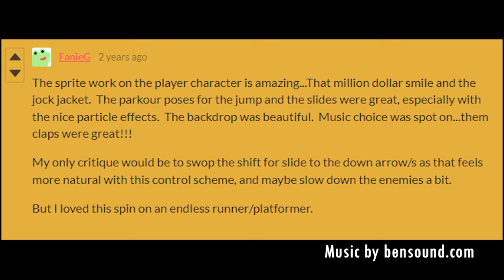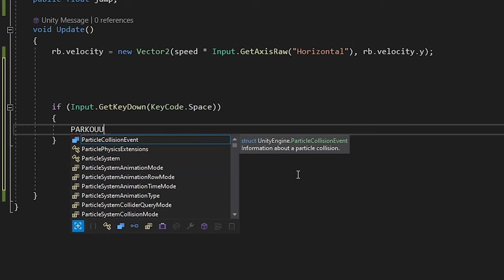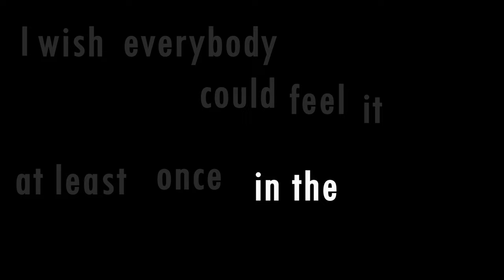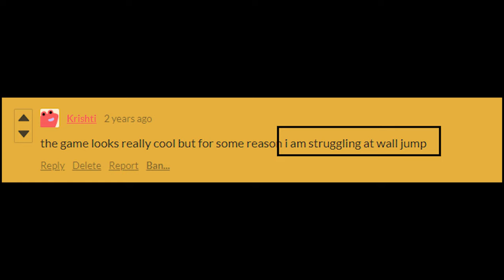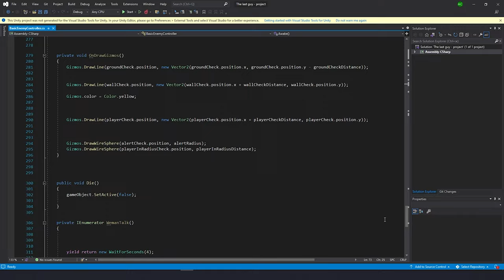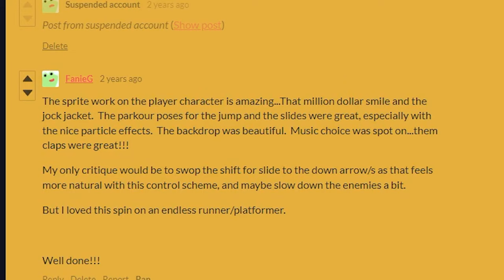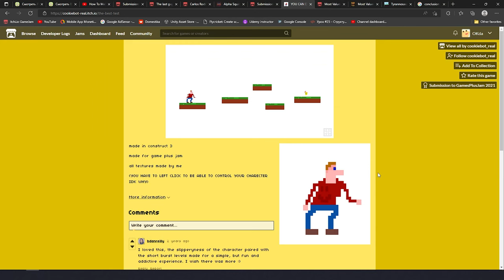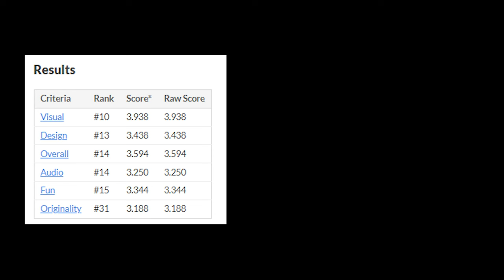How I made My First Video Game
Here is my udemy introduction on how I made my first video game in 7 days